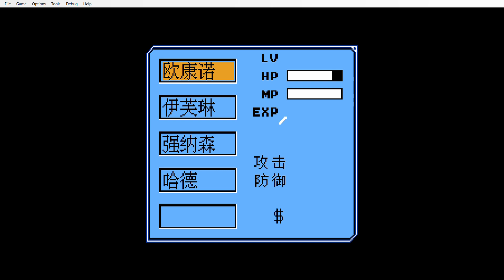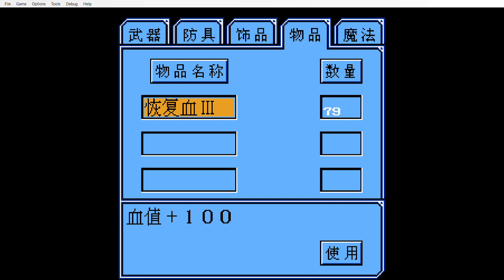The Mummy but its a famicom RPG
Get ready to embark on an epic adventure through the mystical world of Ancient Egypt in "The Mummy: The Video Game"! Immerse yourself in the heart-pounding action as you step into the shoes of an intrepid explorer, determined to unravel the secrets of an age-old curse. In this thrilling action-adventure game, you'll face off against hordes of ancient undead creatures, supernatural forces, and treacherous traps lurking in the shadows of forgotten tombs. Harness your wits, agility, and combat skills to overcome the challenges that lie ahead. Explore breathtaking landscapes, from the scorching deserts to the haunting ruins of long-lost temples. Uncover hidden artifacts and ancient relics that hold the key to unlocking the mysteries of the past. But beware, for every step you take brings you closer to the wrath of the vengeful mummy itself. With stunning visuals, immersive gameplay, and an engaging storyline inspired by the iconic film franchise, "The Mummy: The Video Game" will keep you on the edge of your seat from start to finish. Will you be able to survive the cursed sands and emerge victorious, or will you become another victim of the mummy's ancient wrath? Prepare yourself for an unforgettable adventure that will test your courage, wit, and determination. Are you ready to face the mummy's curse? Get ready to embark on a journey like no other in "The Mummy: The Video Game"! Don't miss out on this thrilling gaming experience!